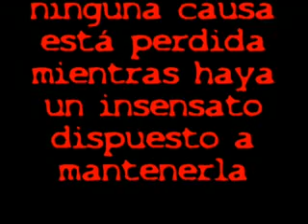El hombre topo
"ninguna causa está perdida mientras haya un insensato dispuesto a mantenerla"